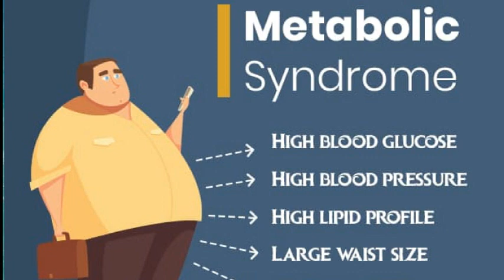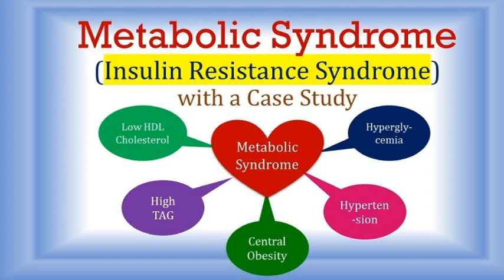METABOLISM AND DIGESTION को सही करने का वैज्ञानिक तरीका। || Dr Kumar education clinic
Does metabolism increase with exercise?
Scientists describe metabolism as the chemical
process in the body by which we convert food
into energy. The faster your metabolism, the
more calories you burn, even when you're not
doing any physical activity. But does it increase
with physical activity and for how long? Is it
possible that certain exercises do more to boost
our metabolism than others?